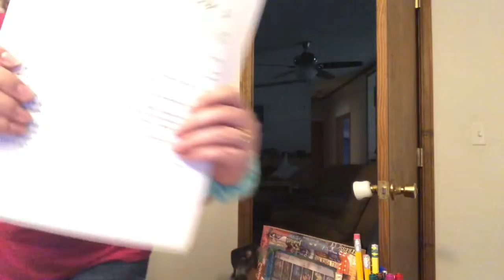Starting a Historical Romance | Week 1 | Camp NaNo July 2021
Camp is finally here and I decided to start writing my Historical Romance Novella for it!  That's exciting and scary as I've never written strictly Romance before.  How about you?  What are you starting this Camp or are you doing your own thing?  I'd love to hear about it.

XOXO
Kasey LeAlma

I would love to have you here in this community.

Just FYI, the code is emailed to your inbox after signing up so don't get too impatient like I did and forget to use it.  If you do use this link it will give me some EC insider points.  So thank you in advance!  I love planner items and these tools help me stay on track throughout the year.

Tubebuddy -  helps content creators, brands, and networks save time and grow their channels. There is no charge for the starter.

Video Equipment I used in today's video:
Iphone 8 Plus!
Phonto App
Imovie
Ring Light
Ubeesize Tripod